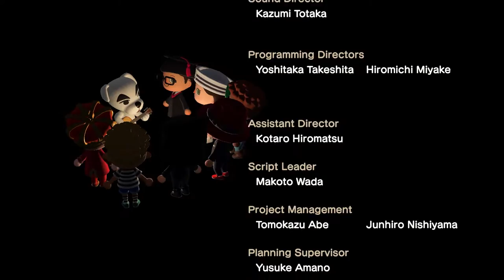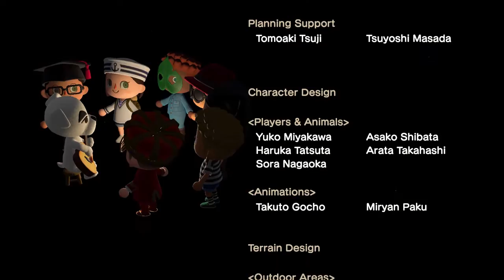Austin Graduates from College in Animal Crossing: New Horizons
Austin graduated with a Bachelor of Arts in Journalism from the University of Georgia in May of 2020, but COVID-19 resulted in the cancelation of his graduation ceremony. Instead, his girlfriend set up a graduation ceremony in Animal Crossing: New Horizons! Staring Frame Skip's Austin Eller, his Girlfriend Andie, Elijah (Locolizardman), Coach (32BitProfessor), Craig, Brandon, and Ree.